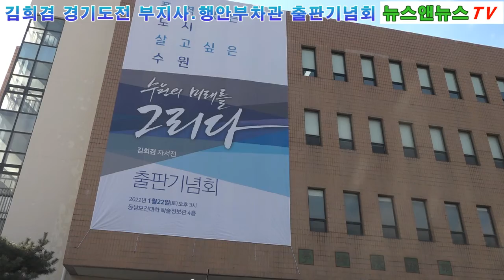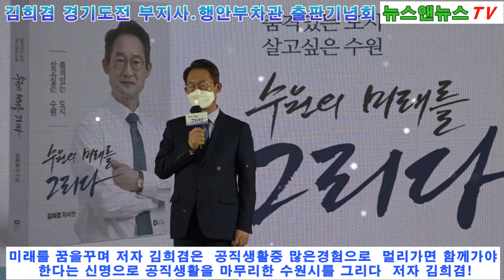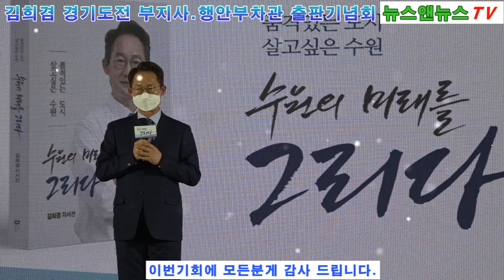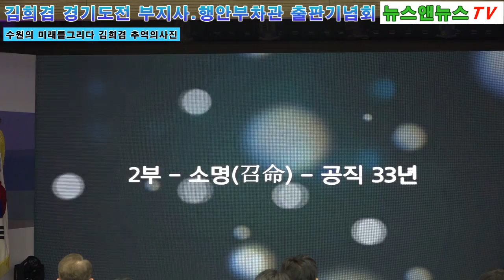저자김희겸 출판기몀회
[양해용 기자]=수원미래발전연구소 김희겸 소장은 수원의 앞으로 고민에 대해 이렇게 말했다.33년 3개월 동안 경기도사무관으로 시작해서 경제 부지사, 행정부지사까지 중앙부처에서 행정안전부. 재난관리실장 기획조정실장 재난안전 관리 본부장 등 다수의 행정과 재난 경제에 온 힘을 기울여 지금의 자리에 오기까지의 그의 삶은, 아마도 수원시의 앞날을 다듬기 위한 학습을 실현하기 위한 발걸음으로 평가하는 김희겸저자..